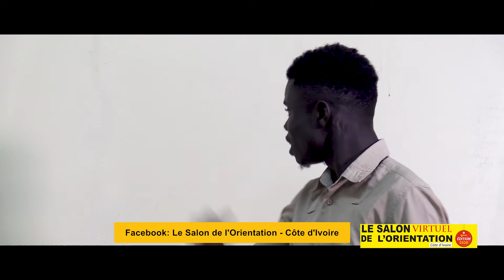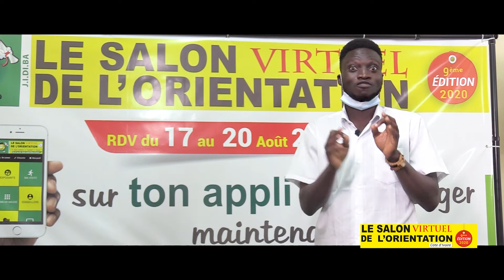Depuis ton salon ... trouve ton orientation (Sketch)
Après la Terminale, ne vous orientez pas en catastrophe !
Tu es bachelier, non bachelier, étudiant ou parent … sans te déplacer, la 9ème édition du salon de l’orientation te permet du 17 au 20 août 2020 d’entrer en contact avec les grandes écoles et universités d’ici et d’ailleurs, les conseillers d’orientation et les experts métiers.
A partir de ton smartphone ou ta tablette, télécharge ton appli et inscris-toi maintenant ou à partir d’un ordinateur sur lesalondelorientation.online
Regarde aussi en direct les conférences sur les métiers.
Tout ça, sur ton appli à partir de chez toi, du 17 au 20 août !